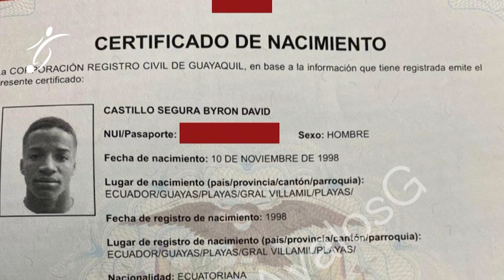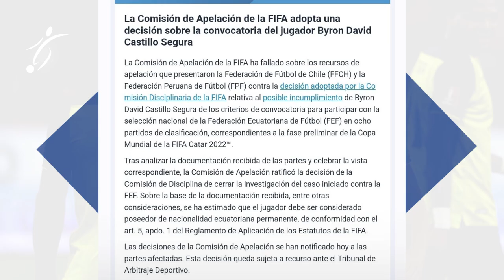¡ÚLTIMO MOMENTO ECUADOR A CATAR! FIFA RATIFICA que ECUADOR no será SANCIONADO por el CASO CASTILLO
Una de las grandes novelas de cara al Mundial de Qatar llegó a su fin este 16 de septiembre en las oficinas de la FIFA: desestimaron la apelación que presentaron Chile y Perú en el caso de la nacionalidad de Byron Castillo Segura, por lo que no corre peligro la presencia de la selección ecuatoriana en la Copa del Mundo que se iniciará a fines de noviembre.

Si bien en junio el organismo con sede en Suiza ya había desestimado la presentación de los directivos chilenos, la nueva presentación escaló hasta las oficinas de la Comisión de Apelación que confirmó lo que se había argumentado en primera instancia. “Tras analizar la documentación recibida de las partes y celebrar la vista correspondiente, la Comisión de Apelación ratificó la decisión de la Comisión de Disciplina de cerrar la investigación del caso iniciado contra la FEF. Sobre la base de la documentación recibida, entre otras consideraciones, se ha estimado que el jugador debe ser considerado poseedor de nacionalidad ecuatoriana permanente, de conformidad con el art. 5, apdo. 1 del Reglamento de Aplicación de los Estatutos de la FIFA”, detalló el informe de la FIFA que se emitió durante las últimas horas.

Si bien tanto Perú como Chile pueden utilizar una última ventana de apelaciones por intermedio de una presentación ante el Tribunal de Arbitraje Deportivo (TAS), esta determinación disipa las dudas que se intentaron instalar sobre la posible exclusión de Ecuador de la Copa del Mundo de Qatar que se inaugurará el domingo 20 de noviembre precisamente con el choque de la Tri ante el anfitrión en el Al Bayt Stadium.

Cabe destacar que, en una primera instancia, Chile se había presentado ante la FIFA para exigir que se revise la nacionalidad de Castillo, asegurando que había nacido en Colombia y acusándolo de falsificar su documentación. Los dirigentes de ese país apoyaron la presentación en supuestas irregularidades en la documentación ecuatoriana del León de México: advertían que tenía certificado de nacimiento falso, con edad y nacionalidad erróneas. El planteo era porque aseguraban que el jugador había nacido en el distrito colombiano de Tumaco (Nariño) el 25 de julio de 1995 y no en la ciudad ecuatoriana de General Villamil Playas el 10 de noviembre de 1998.

Durante las últimas horas, en sintonía con la nueva aparición de Chile ante la FIFA, el diario inglés Daily Mail había dado a conocer un audio donde aseguraban que Byron Castillo reconocía ante las autoridades ecuatorianas las irregularidades en su documentación. La audiencia entre los tres países, pero sin la presencia del futbolista, se realizó el jueves 15 de septiembre. Los encargados de analizar la apelación tenían un máximo de 20 días para emitir sus conclusiones, pero sólo demoraron 24 horas para ratificar lo que en primera instancia ya había dicho la Comisión Disciplinaria de FIFA.

“En silencio, seguimos defendiendo lo que ganamos en la cancha!”, escribió en su cuenta de Twitter el presidente de la Federación de Ecuador, Francisco Egas, tras compartir el fallo favorable.

Cabe destacar que Perú especulaba con la posibilidad de un castigo a Ecuador que lo beneficiara rumbo a Qatar tras perder el repechaje contra Australia. ¿Cómo? FIFA debía quitarle los puntos obtenidos en los ocho partidos que jugó Castillo, pero no debía darle esas unidades a las selecciones que habían estado involucradas en los respectivos partidos. En ese caso, los peruanos subirían en la tabla al lugar de Ecuador.

Del otro lado, la selección chilena, que quedó séptima detrás de Colombia, apoyó su esperanza en que si les daban los 6 puntos de los dos encuentros que disputó Castillo ante ellos iban a dar el salto hasta la zona de clasificación al Mundial.

Ecuador será parte del Grupo A de la Copa del Mundo junto con el local Qatar, pero también con Países Bajos (jugarán el 25/11) y Senegal (se enfrentarán el 29/11) a quienes enfrentará en el Khalifa International Stadium.

LA DECISIÓN DE FIFA

Tras analizar la documentación recibida de las partes y celebrar la vista correspondiente, la Comisión de Apelación ratificó la decisión de la Comisión de Disciplina de cerrar la investigación del caso iniciado contra la FEF. Sobre la base de la documentación recibida, entre otras consideraciones, se ha estimado que el jugador debe ser considerado poseedor de nacionalidad ecuatoriana permanente, de conformidad con el art. 5, apdo. 1 del Reglamento de Aplicación de los Estatutos de la FIFA.

Las decisiones de la Comisión de Apelación se han notificado hoy a las partes afectadas. Esta decisión queda sujeta a recurso ante el Tribunal de Arbitraje Deportivo.